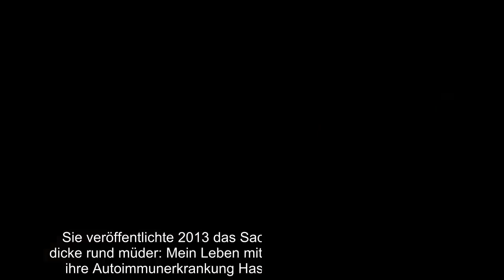Vanessa Blumhagen: Das ist die Moderatorin, der in Sendung fast die Brüste rausfallen | Brasil360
Obrigado muitos muitos como visto! Se você quiser adicionar notícias, por favor registre o canal!

  Hamburg -  Eigentlich sollte es im Sat.1-Frühstücksfernsehen um die Oscars gehen, doch etwas ganz anderes zog die Aufmerksamkeit auf sich: der Mega-Ausschnitt von Sat.1-Moderatorin Vanessa Blumhagen. Es drohte sogar fast ein Busen-Plumpser (hier mehr zu Vanessa Blumhagens Ausschnitt im Sat.1-Frühstücksfernsehen lesen). Die TV-Lady fiel nicht zum erstem Mal mit einem freizügigen Outfit im TV auf...    Bereits im vergangenen Jahr sorgte die 41-Jährige mit ihrem Vorbau für ordentlich Gesprächsstoff. Nachdem die attraktive Fernsehfrau sich in einem sexy Outfit (halbtransparenter Body, knappes Oberteil) präsentierte, in dem der Blick direkt auf ihr pralles Dekollete fiel, rasselten auf Instagram ordentlich die Kommentare.  So schrieben einige Follower: „Das Oberteil geht gar nicht. Das gehört in eine Rotlichtbar!" Jemand anderes schrieb: „Ich finde das Oberteil nicht so fernsehtauglich. Ist mit ein bisschen zu freizügig." Vanessa Blumhagen polarisiert extrem mit freizügigen Auftritten Nun wieder Busen-Alarm bei Blumhagen: In einer Instagram-Story beugt sie sich während eines Auftritts im Sat.1-Frühstücksfernsehen ziemlich weit nach vorne. Ihre linke Brust droht aus dem Oberteil zu fallen.  Zu viel für einige, wie aus den Kommentaren in dem sozialen Netzwerk deutlich wird. So heißt es: „Oscar hin und her, aber so ein Ausschnitt muss im Frühstücksfernsehen nicht sein. Bin nicht prüde."  Doch auch Zuspruch erreichte sie: „Sie kann es sich halt erlauben, auch im Frühstücksfernsehen. Sind halt nicht alle so prüde", so einer der Kommentare. Die TV-Frau liebt sexy Outfits  Blickt man auf Blumhagen's Instagram-Account, wird man den Eindruck nicht los: Scharfe Outfits scheinen ihr Spezialgebiet zu sein. Die Moderatorin präsentiert ihre Figur oft in knappen Kleidern oder engen Hosen oder zeigt mit großen Ausschnitten, was sie hat.     Schöne Klamotten schienen schon immer Blumhagens Ding zu sein.   Vanessa Blumhagen veröffentlichte ein Sachbuch Den Sprung ins Fernsehen schaffte sie über die RTL-Sendungen Punkt 12 und Punkt 9. Dabei ihr Spezialgebiet: die Welt der Schönen und Reichen. Seit 2013 ist sie Promi-Expertin im Sat.1-Frühstücksfernsehen.  Doch nicht nur Glanz, Glamour und schöne Outfits sind in Blumhagens Leben präsent. Sie veröffentlichte 2013 das Sachbuch „Jeden Tag wurde ich dicke rund müder: Mein Leben mit Hashimoto" und machte damit ihre Autoimmunerkrankung Hashimoto Thyreoditis öffentlich.